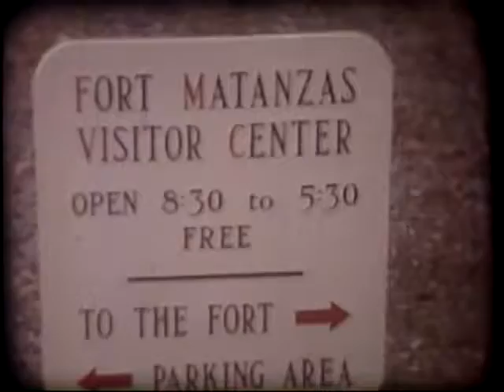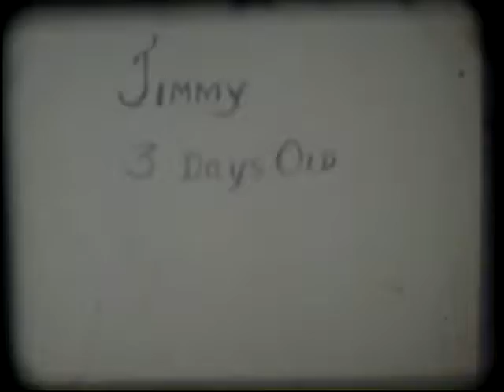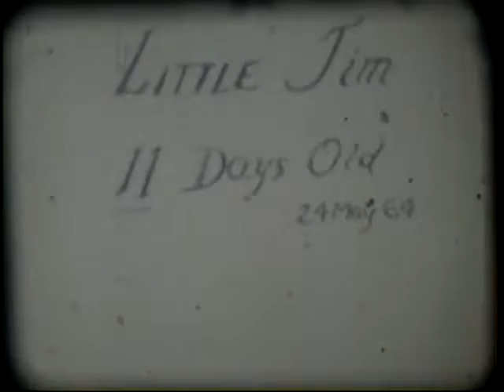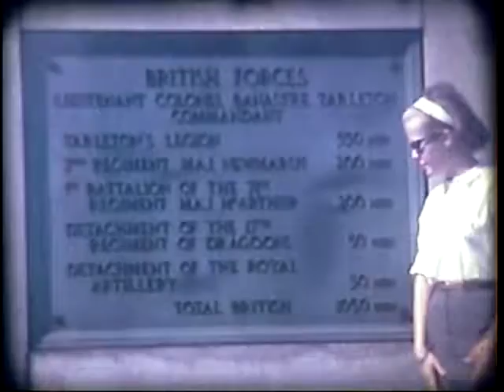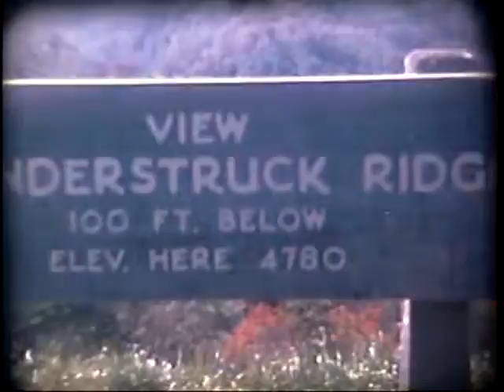1964 8mm film